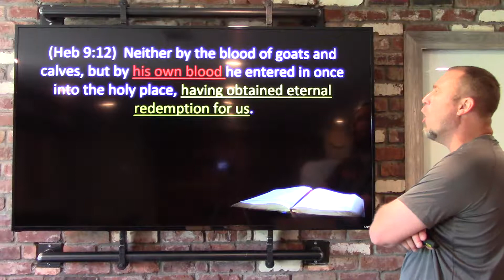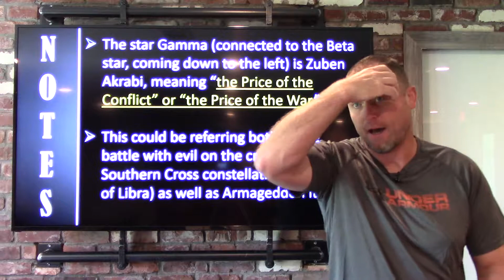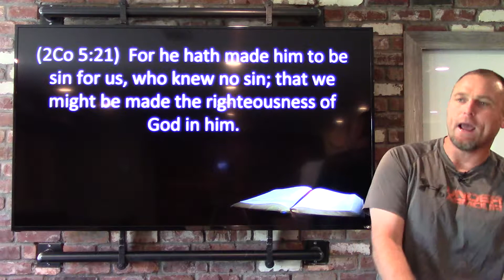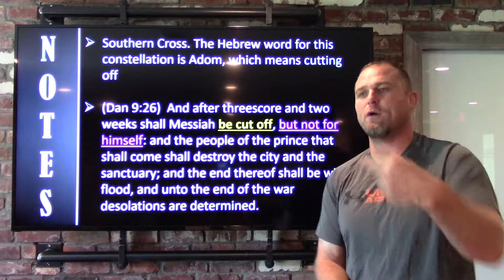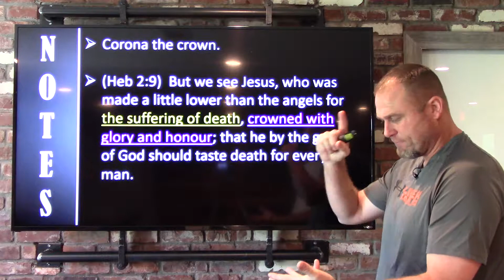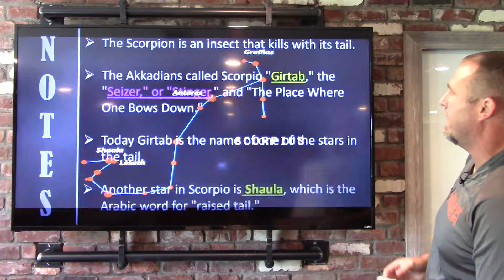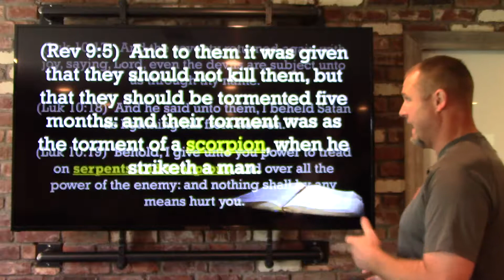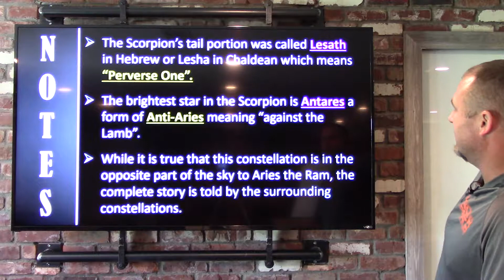LFBI Gospel in the Stars week 3 (pt 2)